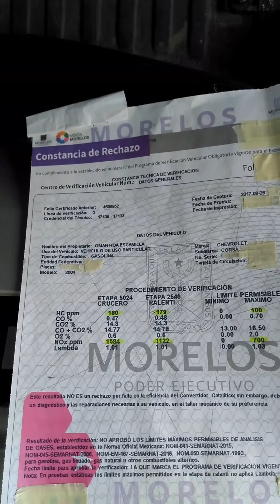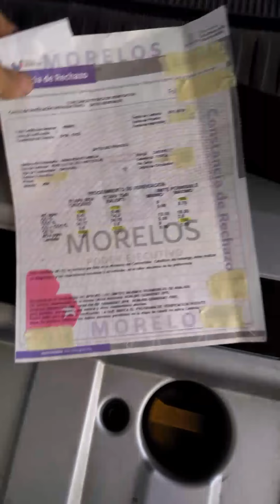NOX altos como bajar su nivel y pasar la verificación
Saludos en esta ocasión Les comparto la información de Cómo eliminar los nox en un Corsa modelo 2004 cabe mencionar que los nox significan óxido de nitrógeno y son producidos dentro de la cámara de combustión cuando la temperatura excede los 2.500 grados Fahrenheit o sea 1371 grados centígrados es un contaminante muy dañino provoca la lluvia ácida y varios contaminantes más, espero y estos consejos le sean de ayuda para pasar su verificación gracias y saludos